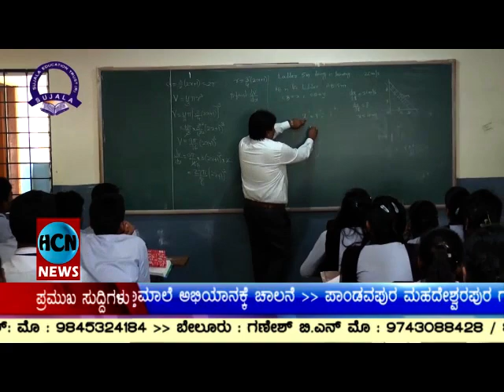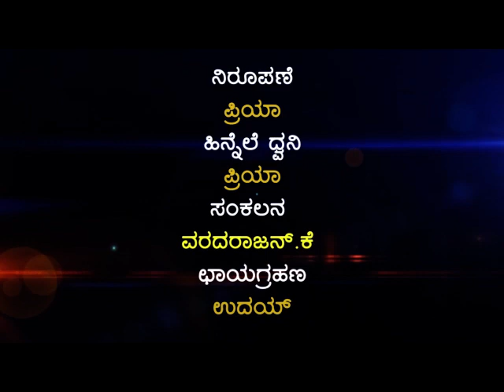HCN NEWS 02-12-2019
HCN NEWS, Hassan. Your city News.